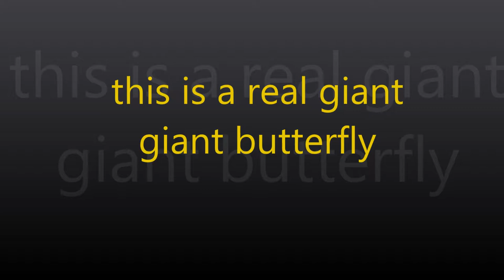this is a real giant giant butterfly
Los invitamosa seguir nuestro blog If you like to support us in this link please this is a real giant giant butterfly if you like our videos give us like and follow us